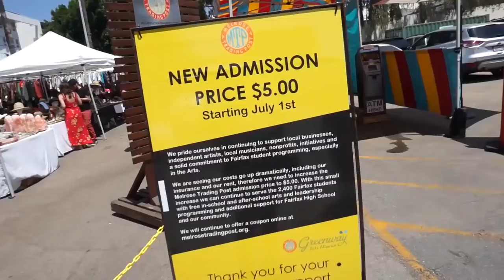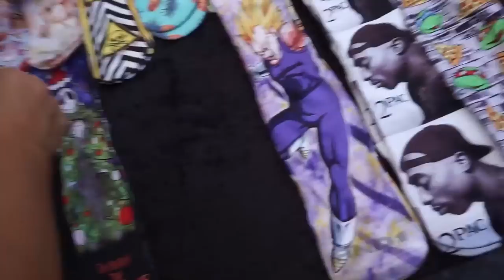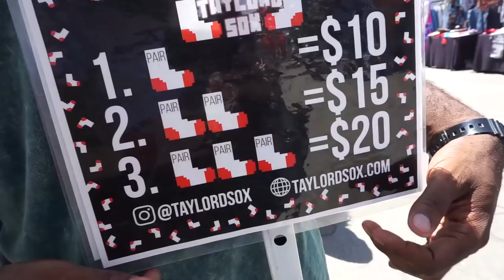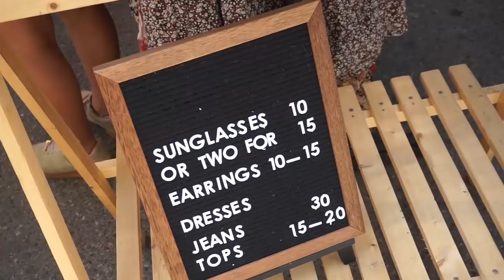LAS COSAS MÁS LINDAS Y BARATAS EN LOS ÁNGELES| Dolce Didi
¿Dónde encuentras un montón de cosas lindas para comprar y a los precios más baratos? Me enamoré y ¡me lo quería llevar TODOOOO!